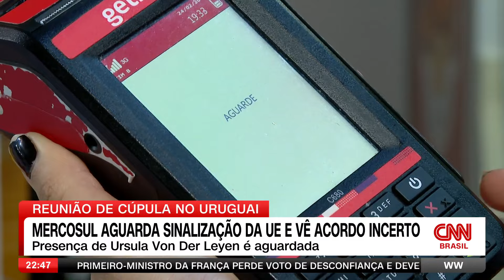Mercosul aguarda sinalização da UE e vê acordo incerto | WW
A cúpula do Mercosul começa nesta quinta-feira (5) em Montevideo, capital do Uruguai. Os olhos da reunião estão voltados ao acordo com a União Europeia.